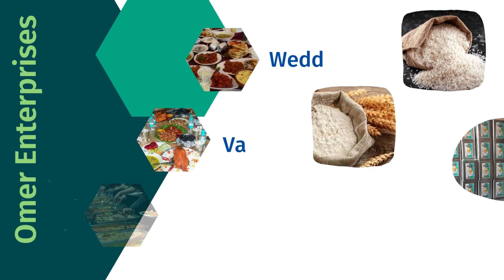Hajj Ek Aashiqana Ibaadat Hai I Hajj 2023 I Hajj Ki Fazilat Mufti Mazher Uddin Shamsheeri Sohail Sb